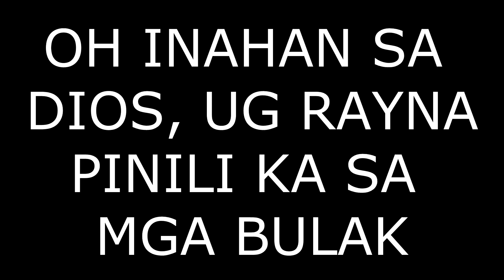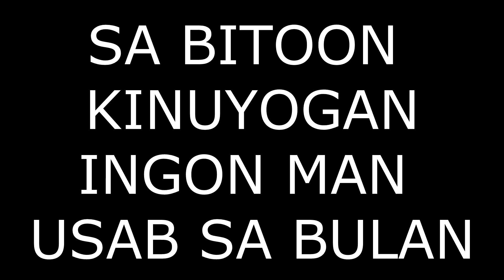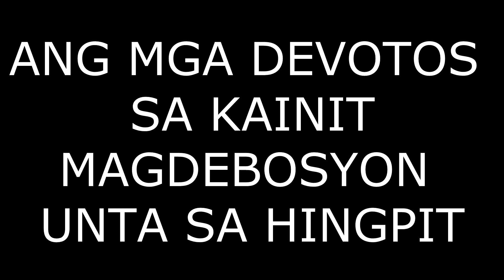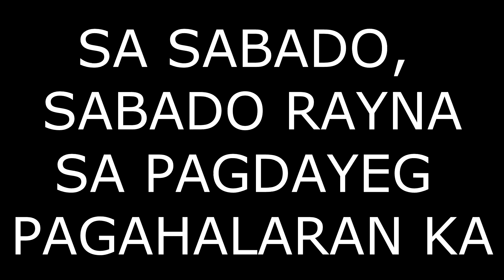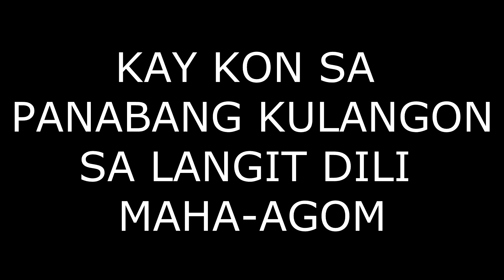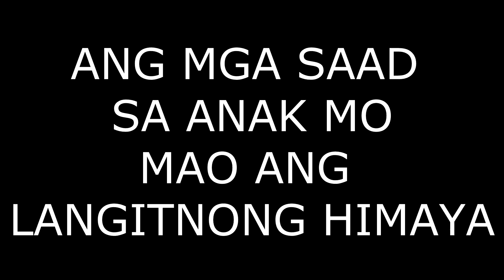Gozos sa novena sa Belen INSTRUMENTAL